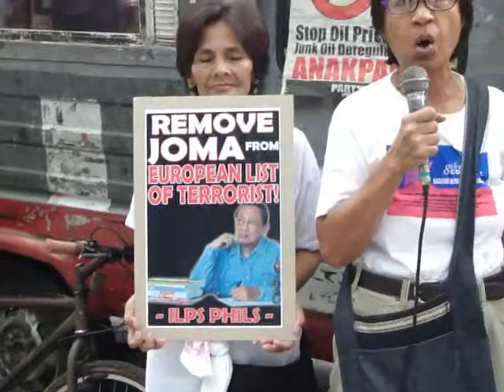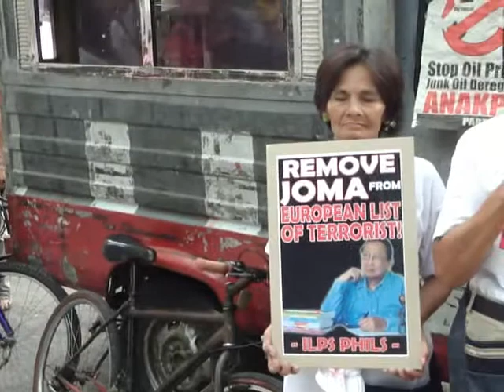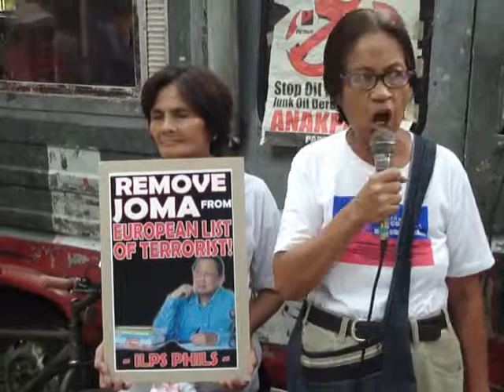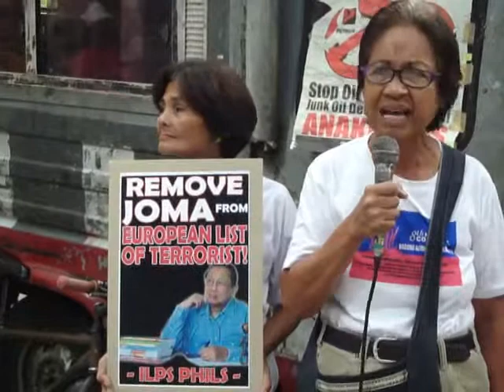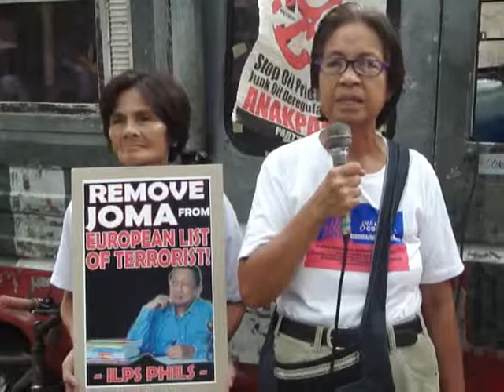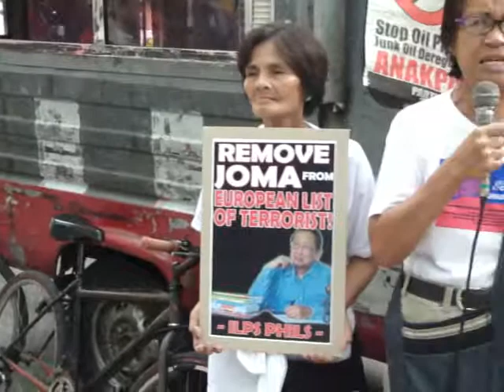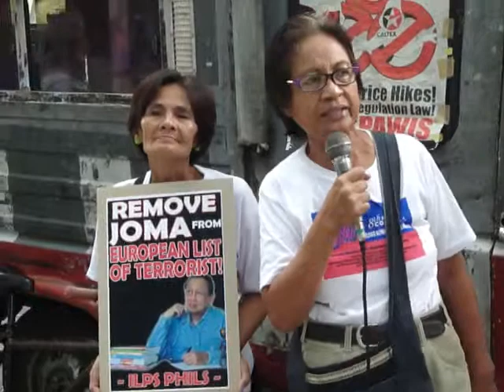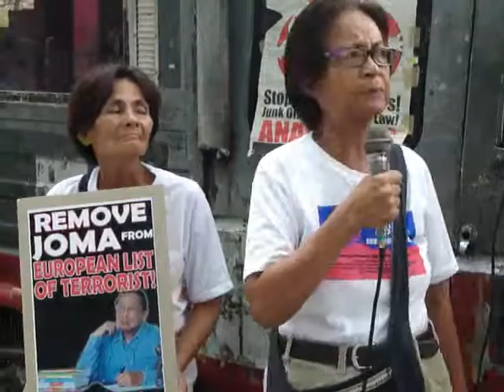03-DEFEND JOMA - Rita Baua of ILPS Phillippines.MP4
March and rally by ILPS Philippines and various militant groups to demand deletion of Prof. Jose Maria Sison from the terrosit list and to stop his continuing persectuion, Dutch Embassy in Makati City, Philippines, December 4, 2009,